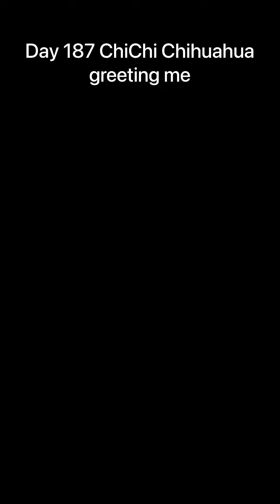Day 187 ChiChi Chihuahua greeting me. love chihuahua cutedog.